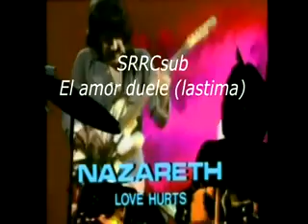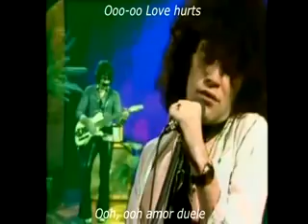Solo para Rockeros Nazareth - Amor Duele + subtitulos